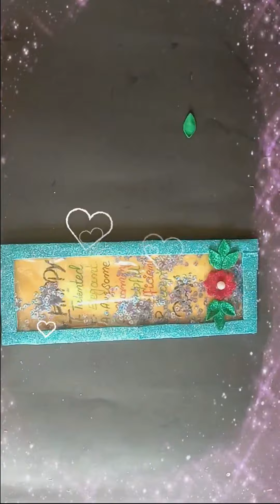Handmade Teacher's Day Card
Hello Everyone!

In this video I am showing easy diy Teacher's Day card during  | handmade Teacher's Day  gift| handmade gift ideas. This cute teacher's day gift are easy to make even during lockdown. This card ideas require only things easily available at home. This card  ideas include some very easy handmade gifts that you can make in lockdown. Hope you enjoy these card ideas.

 If you liked these Teacher's day gift  then give us your feedback in comments.